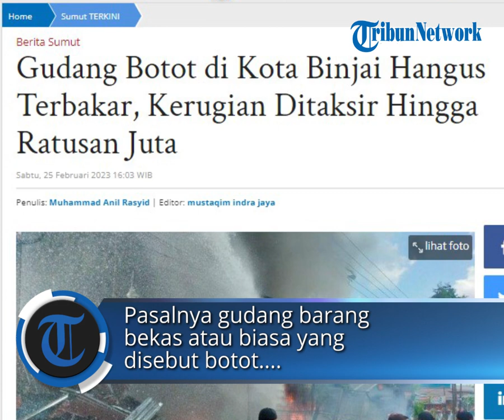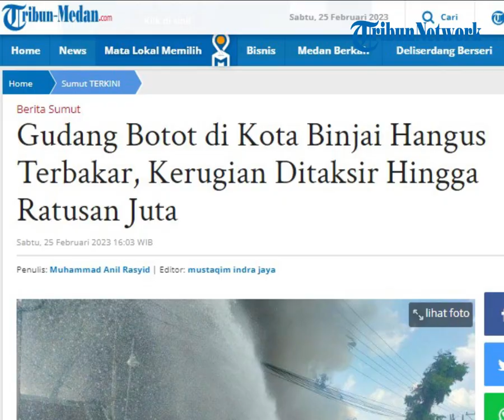Gudang Botot di Kota Binjai Hangus Terbakar, Kerugian Ditaksir Hingga Ratusan Juta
POS-KUPANG.COM - Warga yang bertempat tinggal di Jalan Letnan Umar Baki, Lingkungan IV, Kelurahan Payaroba, Kecamatan Binjai Barat, Kota Binjai mendadak heboh.

Pasalnya gudang barang bekas atau biasa yang disebut botot hangus terbakar, Sabtu (25/2/2023) sekira pukul 12.30 WIB. (POS-KUPANG.COM, Muhammad Anil Rasyid )

Artikel ini telah tayang di Tribun-Medan.com dengan judul Gudang Botot di Kota Binjai Hangus Terbakar, Kerugian Ditaksir Hingga Ratusan Juta

Source  :  Facebook Sri Karnawati

Penulis   :  Muhammad Anil Rasyid
Editor  :  Mustaqim Indra Jaya
VPO    :  Leo R